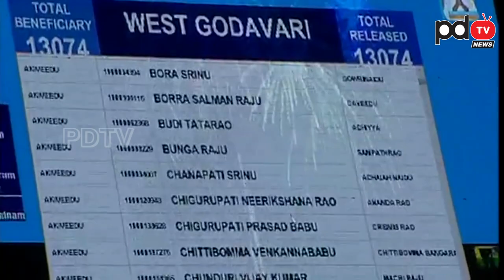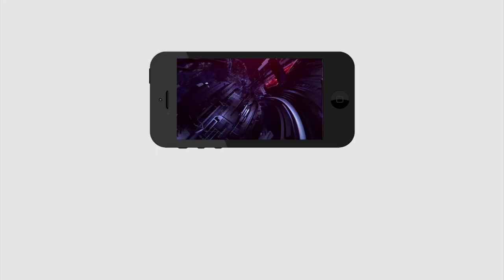YS Jagan Transfered 10000 | ఆటో డ్రైవర్లు & కారు డ్రైవర్లు మీ బ్యాంకు అకౌంట్ చెక్ చేసుకున్నారా